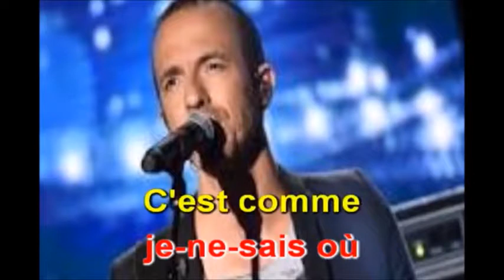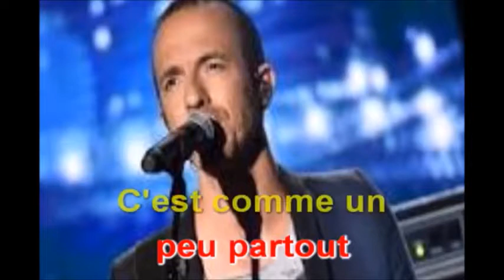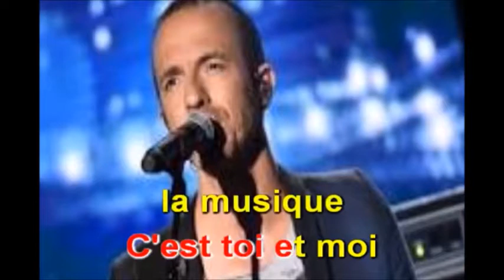CALOGERO Je joue de la musique + 4 demi tons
Dans une tonalité plus adaptée aux jeunes chanteurs